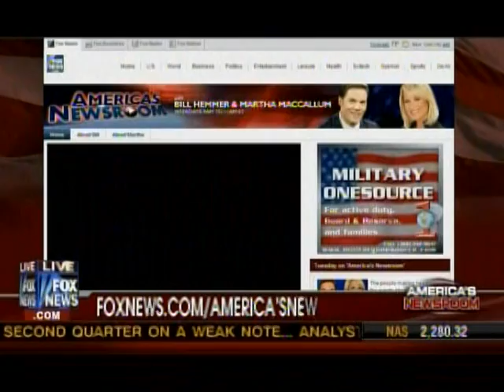Fox News on potential Democrat recess strategy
Chris Wilson and Joe Trippi on Fox News discussing potential Democrat recess strategy.